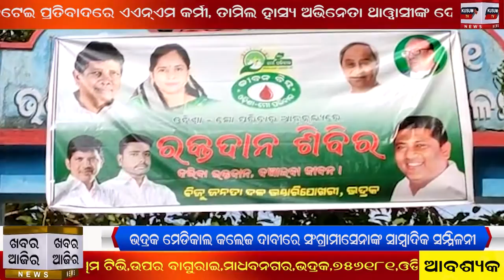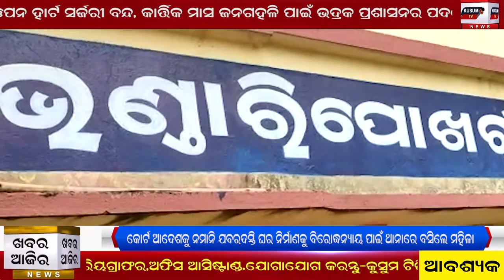Khabar Aajira 24 11 2020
bhadrak medical college dabi re sangrami sena ra sambadika sammilani#
badhu hatya aviyoga#
hospital re bohu ra mruta deha chhadi sasughara loka ferar#
nuapada bhaisadani CRPF 216 battalion ku bada safalata#
bhandaripokhari thare jibanbindu mo paribar aanukulyre rakta dana sibira#
pds smagree hadap pratibad re bhandaripokhari tesinga panchayat ra hitadhi kari nka dharana#
bhadrak pourapalika tarafaru swachha bharat2021 sarbekhyan lagi 11,12,13 no ward re rally#
court ra aadesh ku namani zabardasti ghara nirman ku birodh#
nyaya lagi thana ra dwarasth#
Bhadrak ru suraj khan
Bhandaripokhari ru susanta ku dash